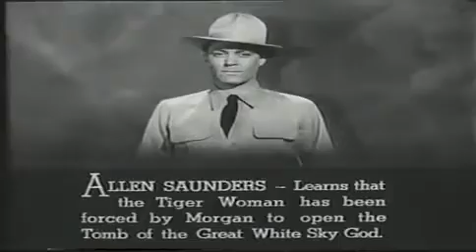Tiger Woman Chapter 04: Echo of Eternity -- ComicWeb Serial Cliffhanger Theater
The Tiger Woman (1944) is a 12-chapter Republic film serial starring Allan Lane and Linda Stirling (her serial debut). The serial was re-released in 1951 under